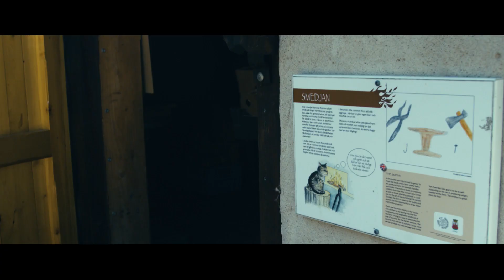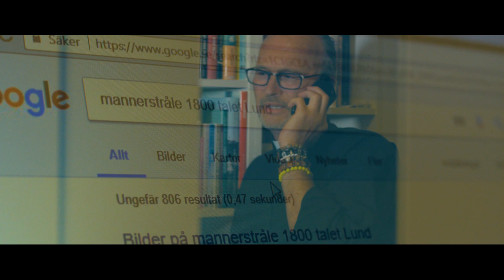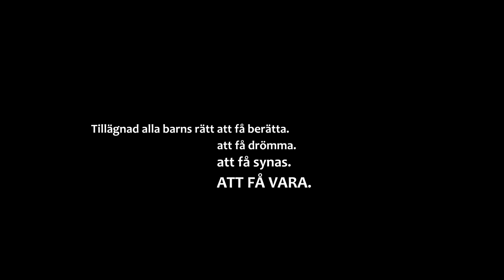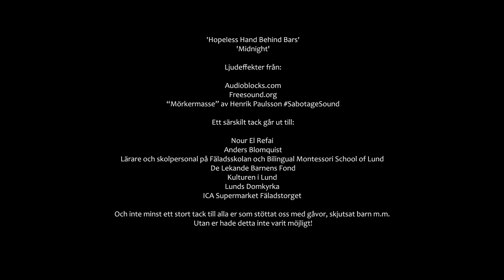Det Försvunna Solemblemet (Kortfilm, 2018) Med Nour El-Refai